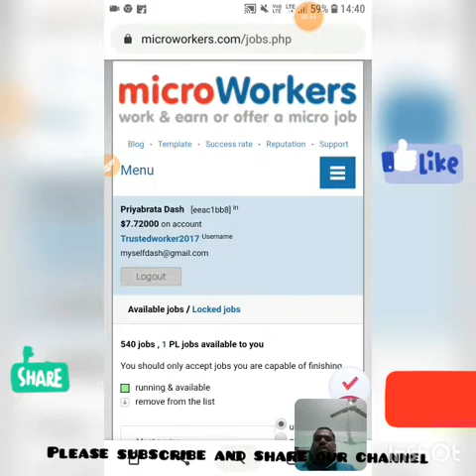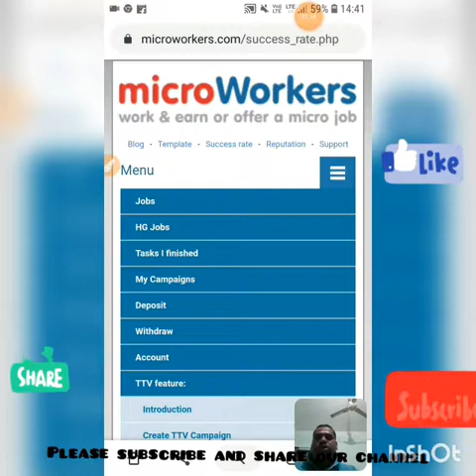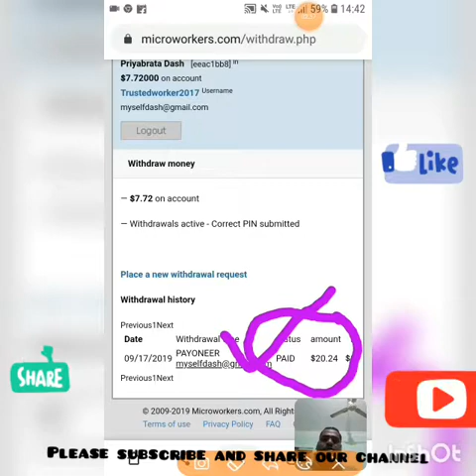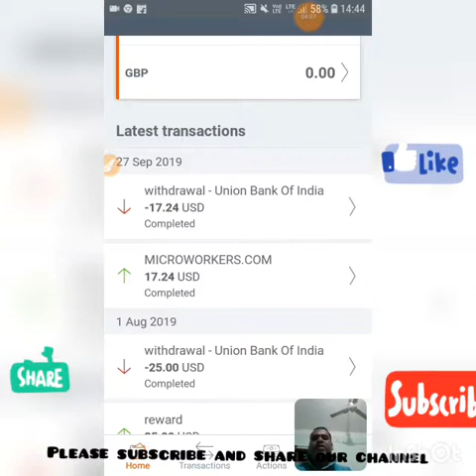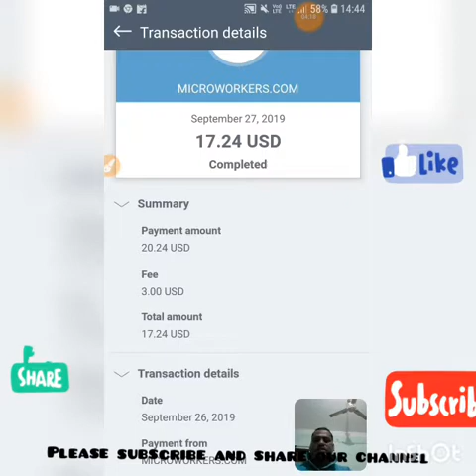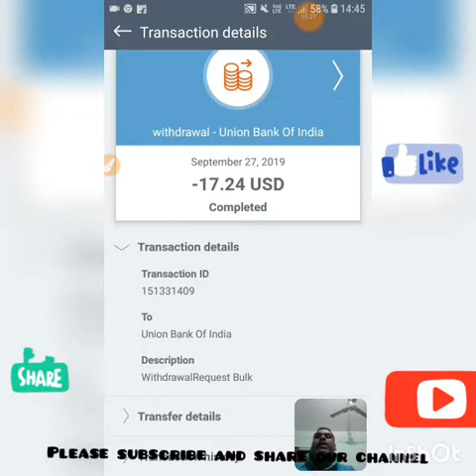MICROWORKER PAYMENT UPDATED. WITH LIVE WITHDRAW INTO PAYONEER#Microworkers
IN THIS VIDEO I HAVE SHOWN THE DETAILED WITHDRAWL PROCESS WITH LIVE WITHDRAWL INTO PAYONEER. ALSO COMPARED THE DIFFERENT WITHDRAWL METHODS IN MICROWORKERS.

REGARDS
ODISHATECH
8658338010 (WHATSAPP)